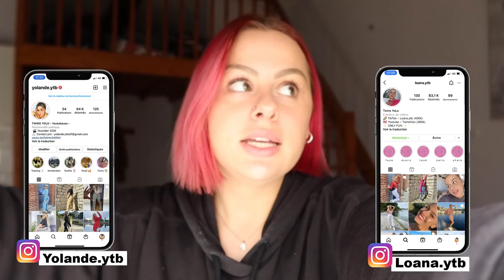1 SEMAINE DANS NOTRE VIE DURANT NOËL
♡ AUJOURD'HUI, ON SE RETROUVE POUR UN VLOG (1 SEMAINE AVEC NOUS)

♡ Samedi 11H00
♡ Mercredi 11H00